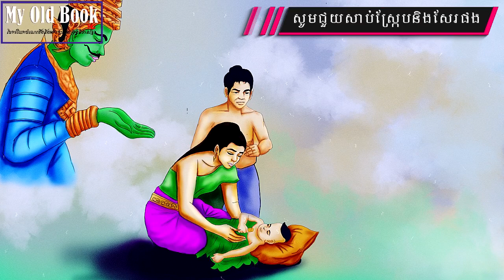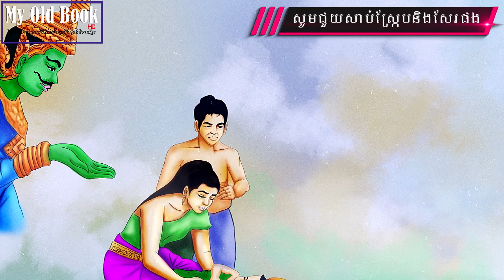ប្រវត្តិទសជាតក ព្រះមហោសថភាគទី១- Pras Mohosort (Buddha history)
ឆាលនែលយើងសូមលើកម្រាមដប់បង្គុំឡើងដើម្បីសូមអភ័យទោសដោយក្តីគោរពដ៏ជ្រាលជ្រៅដល់ម្ចាស់សៀវភៅខាងលើនេះពីចំងាយផងដែលយើងខ្ញុំពុំបានសុំការអនុញ្ញាតពីសំណាក់អស់លោកអ្នកទុកជាមុនដោយបានយកអត្ថបទរបស់អ្នកចេញពីក្នុងសៀវភៅខាងលើនេះមកធ្វើជាវិដេអូក្នុងគោលបំណងច
ង់ជួយផ្សព្វផ្សាយសៀវភៅមាសដែលមិនអាចកាត់ថ្លៃបានរបស់អស់លោកអ្នកខាងលើនេះបន្តដល់បងប្អូនខ្មែរយើងដ៏ទៃទៀត ដែលពួកគាត់តែងតែមមាញឹកនឹងការប្រកបរបរកសុីចិញ្ចឹមជីវិតប្រចាំថ្ងៃ រីអ្នករវល់ធ្វើការងារក្តី ហើយពួកគាត់ទំាងអស់គ្នានោះពុំសូវមានពេលវេលាគ្រប់គ្រាន់ក្នុងការអានសៀវភៅនោះទេ។
ដោយយើងខ្ញុំក៏មានទស្សនៈវិស័យមួយចង់អោយពួកគាត់ទាំងនោះទទួលបាននូវចំណេះដឹងអំពីប្រវត្តិសាស្រ្តខ្មែរថាតើដូនតាខ្មែរអស្ចារ្យប៉ុណ្ណានាសម័យអង្គរនោះ។ដូច្នេះយើងខ្ញុំក៏សំរេចចិត្តបង្កើតវិដេអូទាំងនេះឡើងដើម្បីបង្ករភាពងាយស្រួលដល់បងប្អូនខ្មែរយើងដែលមមាញឹកនឹងជីវភាពប្រចំាថ្ងៃដោយពួកគាត់
អាចស្តាប់រឿងព្រេងនិទានខ្មែរយើងតាមរយៈបណ្តាញយូធ្យូបនៅពេលដែលពួកគាត់សំរាកពីការងារមួយភ្លេតៗ។

ហើយឆានែលយើងខ្ញុំក៏សូមមេត្តាអភ័យទោសពីសំណាក់មិត្តអ្នកស្តាប់ទាំងអស់គ្នាផងដែរបើសិនជាការអត្ថាធិប្បាយរបស់យើងខ្ញុំខុសរឺអានមិនត្រឹមត្រូវតាមអក្ខរាវិរុទ្ធខ្មែរត្រង់ចំនុចណាមួយនោះ.

***មិនតែប៉ុណ្ណោះយើងខ្ញុំក៏ចង់អភិរក្សទុកនៅស្នាដៃនិពន្ធដែលល្អគ្មានពីររបស់កវីខ្មែរយើង,ស្នាដៃវិចិត្រករខ្មែរ,ស្នាដៃប្រែសំរួល និងប្រវត្តិសាស្រ្តខ្មែរផ្សេងៗទៀតដែលមិនមានថ្ងៃនឹងសាបសូន្យសោះឡើយនៅក្នុងមសិការនិងឧត្តមគតិរបស់ប្រជាជនខ្មែរទាំងអស់នៅលើពិភពចក្រវាលយើងនេះ និងបន្តទុកអោយកូនចៅខ្មែរជំនាន់ក្រោយៗទៀតជានិរន្ត៍តទៅ។"បើគួរពុំគួរ សូមមេត្តាអភ័យទោសផងចុះ ក្នុងនាមយើងជាកូនខ្មែរ មានឈាមជ័រជាអ្នកកសាងអង្គរដូចគ្នា"។
.សូមអរគុណ​.